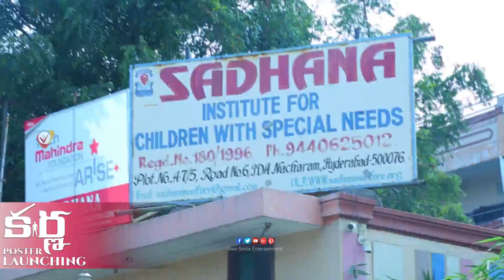TNR Family Gets Very EMOTIONAL On His Birthday | Karna Movie Launch | NSE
Welcome to the New Smile Entertainment